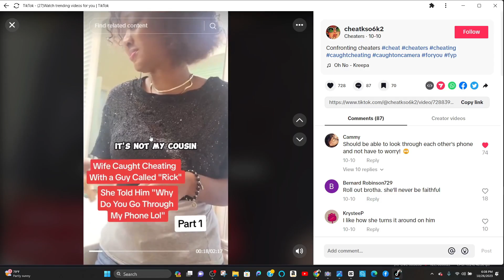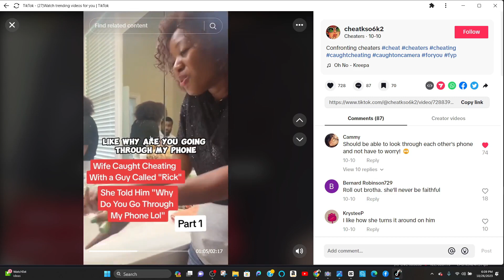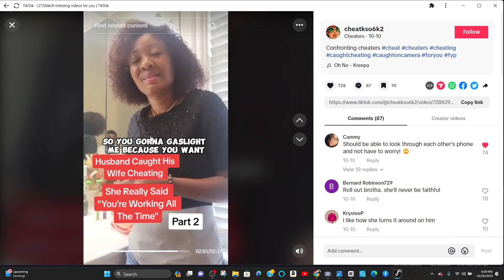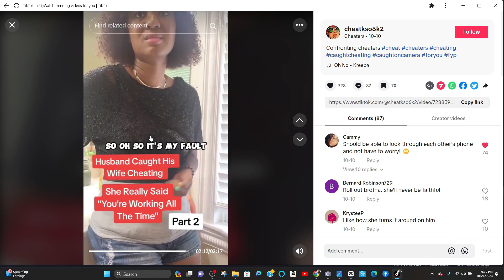CHEATING LADY QUESTIONED BY HER HUSBAND